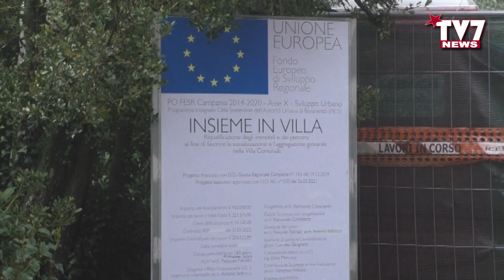PICS, VISITA AL CANTIERE DEL PROGETTO ‘INSIEME IN VILLA’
Sesta tappa del tour dedicato agli organi di stampa per mostrare lo stato di avanzamento dei lavori relativi ai tredici interventi del Pics, il Programma Integrato Città Sostenibile di Benevento.
L’appuntamento, questa volta, si è tenuto nella villa comunale per visitare il cantiere del progetto ‘Insieme in Villa’.Il progetto, dell’importo di 450mila euro, si propone di recuperare un piccolo padiglione, situato all’interno della villa comunale, denominato ex Bar Frediani, dal nome del progettista Frediano Frediani. L’immobile, che aveva dismesso la sua funzione originaria per diventare un deposito/ufficio per il personale addetto al servizio di giardinaggio e vigilanza della villa, sarà riportato al suo originario splendore. Per farlo sarà ricreato, sia internamente che esternamente, l’edificio nella sua configurazione originaria.Con il recupero della struttura si vuole restituire ai giovani della città un luogo per favorirne l’aggregazione e la socializzazione.Più dettagliatamente il progetto prevede: il consolidamento strutturale dell’edificio e l’adeguamento sismico; il ripristino degli elementi mancanti e della riconfigurazione dell’architettura originaria; il ripristino delle superfici vetrate; la ricostruzione della pensilina antistante l’ingresso del padiglione; la ricomposizione degli spazi interni originari; la riconfigurazione delle finiture in ossequio alle caratteristiche stilistiche del padiglione originario; l’installazione di elementi di arredo e illuminotecnica conformi a quelli degli anni ’30.

Ai microfoni di TV7 il vicesindaco con delega all’Attuazione del Pics, Francesco De Pierro.